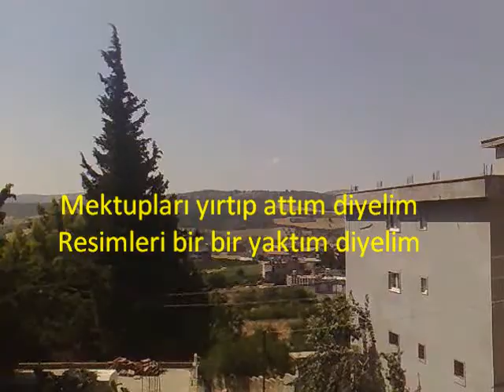Yilmaz Wassouf song Müslüm Gürses Unutamazsin.♥.Altinözü.♥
♥♥♥ By Yilmaz WasSouF ♥♥♥